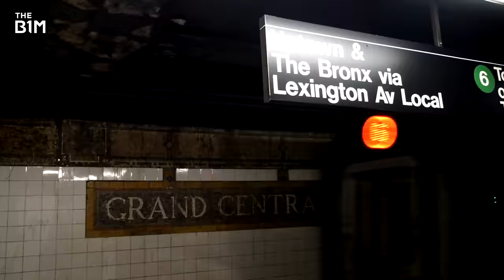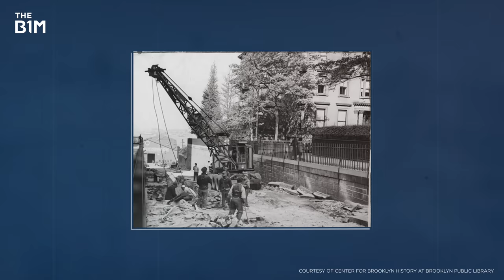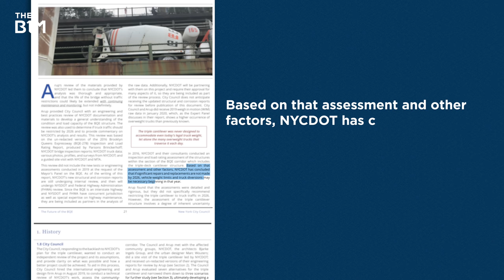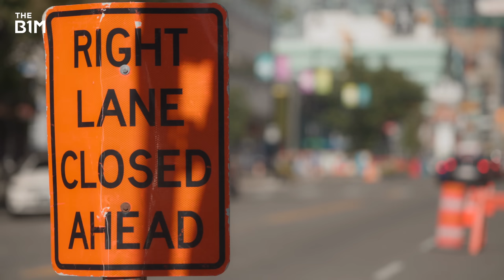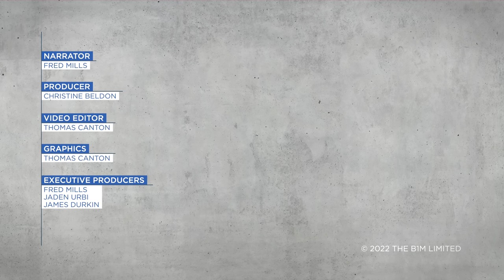New York's Most Hated Highway is Falling Apart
The Brooklyn-Queens Expressway is crumbling.
Learn how Bluebeam helps public sector teams finish the job faster, with highly customized markup and collaboration tools

Additional footage and images courtesy of The Dronalist, Center for Brooklyn History at Brooklyn Public Library, Fox 5 New York, CBS New York, NYC DOT, Bjarke Ingels and Pix 11 News.